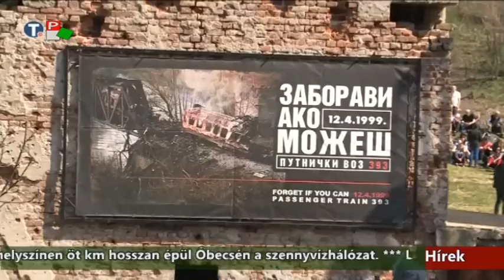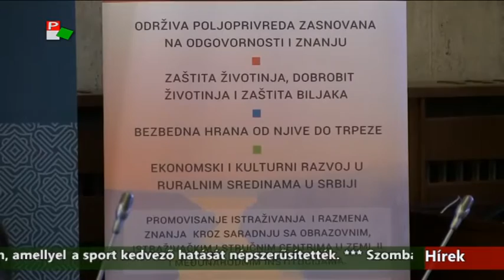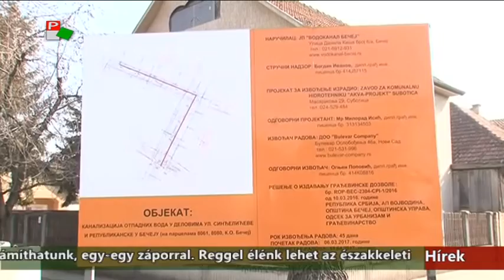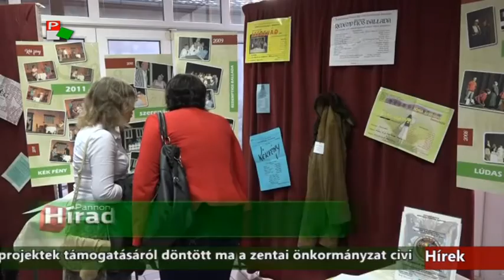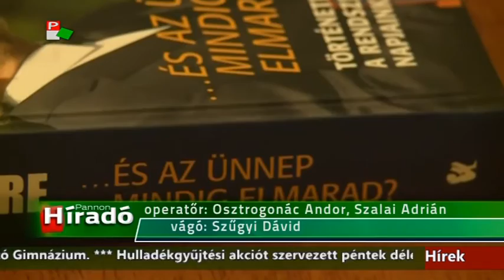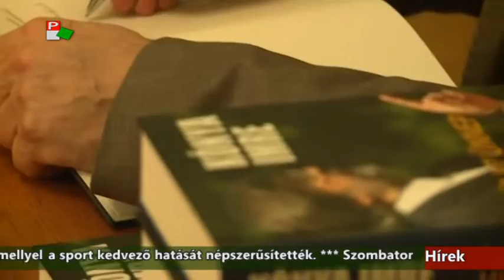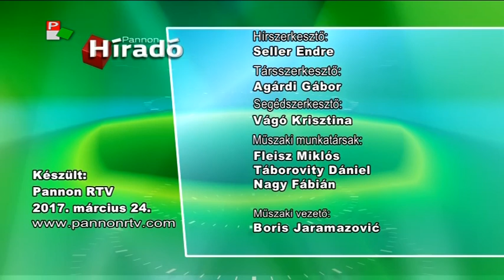Híradó - 2017.03.24. 17:30h